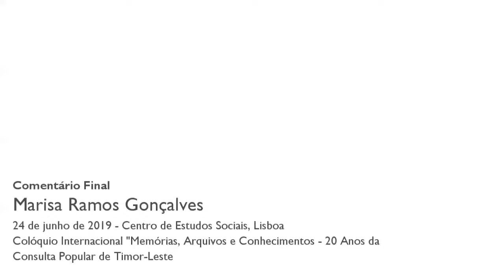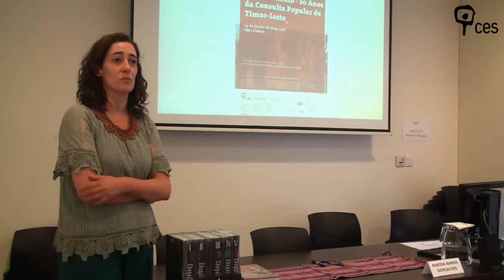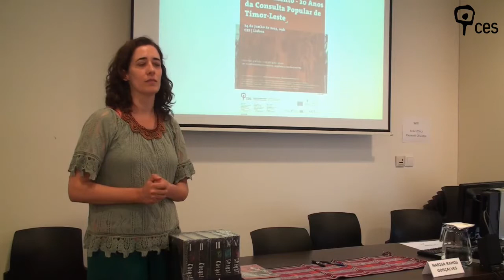Comentário Final do Colóquio "Memórias, Arquivos e Conhecimento - 20 Anos da Consulta Popular de..."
Este Colóquio resulta da investigação realizada no âmbito do projeto EDULIBERA, financiado pelo programa Horizonte 2020 de investigação e inovação da União Europeia [Marie Skłodowska-Curie/Widening fellowship GA no. 867413].

Comentário Final do Colóquio "Memórias, Arquivos e Conhecimento -
20 Anos da Consulta Popular de Timor-Leste"

O comentário final destacou a importância do estudo e investigação da história de Timor-Leste a partir de fontes orais e de arquivo, a preservação da memória, a transmissão intergeracional de conhecimentos, a educação e a produção do conhecimento a partir de perspetivas timorenses, no país e na diáspora. O CES aliou-se, neste evento, ao Centro Nacional Chega! e à comunidade leste-timorense em Portugal para comemorar os 20 Anos de Consulta Popular.